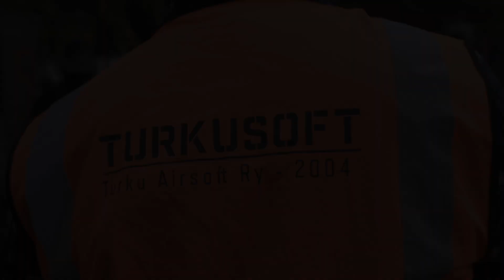Itäharju MILSIM aftermovie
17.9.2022 Itäharjun superpäivien ensimmäisenä päivänä pelattiin MILSIM, jossa osallistujat kamppailivat käsikirjoitettujen mini-skenaarioiden maaliosastoa vastaan.

Tämän videon taustalla on Valhalla Works
Video ja editointi - Janne Bergman
Thrid person cam - Janne Bergman
First person cam - Daniel Nenonen